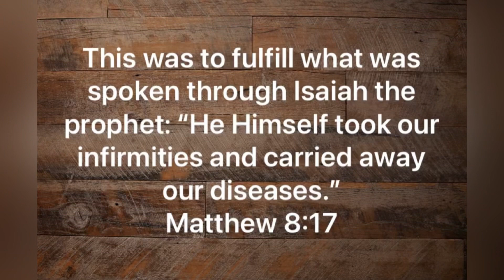‭‭Matthew‬ ‭8‬:‭14‬-‭17‬‬‬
“When Jesus came into Peter’s home, He saw his mother-in-law lying sick in bed with a fever. He touched her hand, and the fever left her; and she got up and waited on Him. When evening came, they brought to Him many who were demon-possessed; and He cast out the spirits with a word, and healed all who were ill. This was to fulfill what was spoken through Isaiah the prophet: “He Himself took our infirmities and carried away our diseases.””
‭‭Matthew‬ ‭8‬:‭14‬-‭17‬ ‭NASB1995‬‬